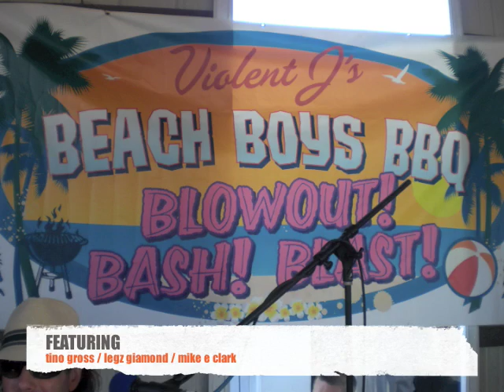The Gathering Beach Bums perform "Wipe Out"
The Gathering Beach Bums perform "Wipe Out" LIVE 2009
Tino Gross,.Legs Diamond & Mike E Clark perform the classic surf song "Wipeout" at Violent J's BBQ Blowout Bash at the Gathering Of The Juggalos 2009